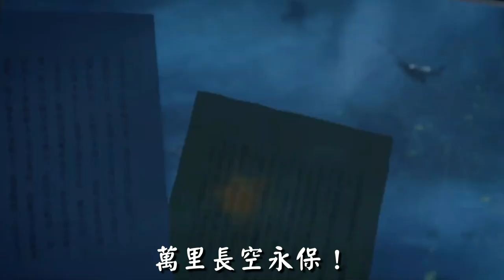壯志凌霄（中國軍歌）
歌詞
壯志凌霄，壯志凌霄，好男兒報國今朝
翱翔鐵翼山河動，掃蕩雲煙日月搖
我們要智勇充沛，德性高超
經文緯武，飛虎騰蛟
努力發奮為雄，勿忘艱難締造
擔負起天下興亡，萬里長空永保